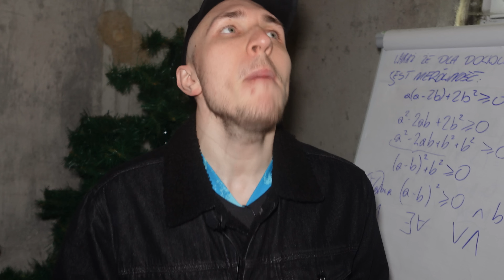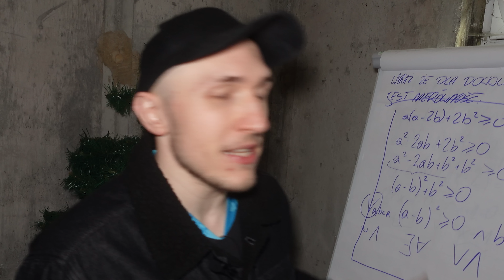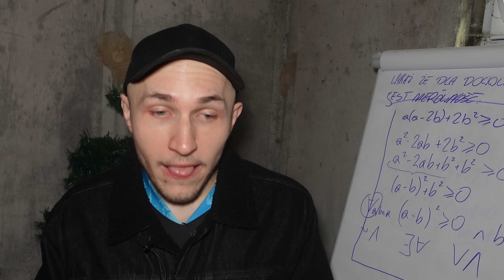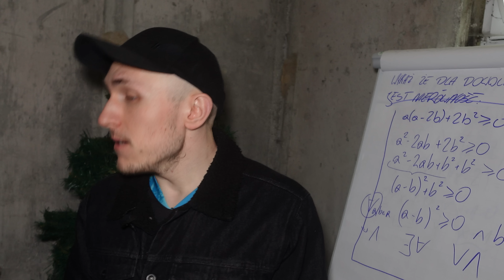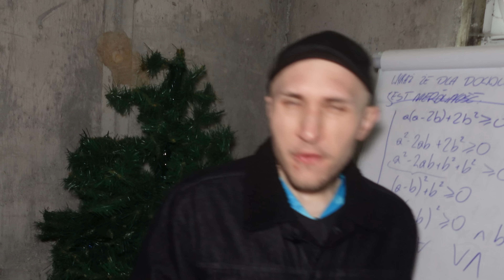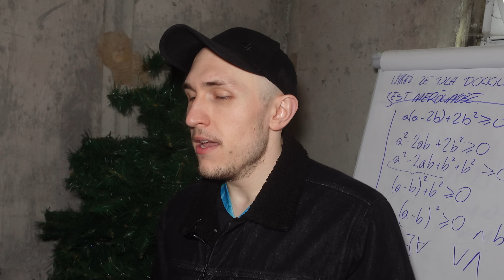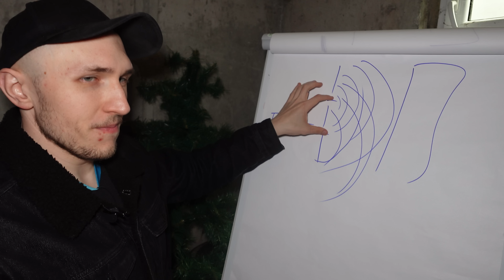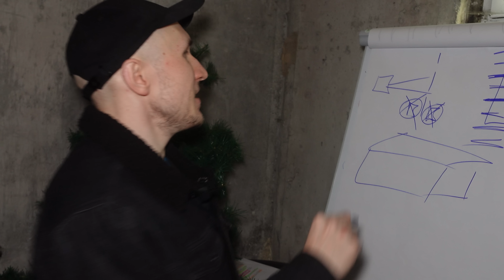"MATRIX" W 2067 SEKUND!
Dzisiaj przedstawię wam hipotezę symulacji na podstawie "Matrixa"!